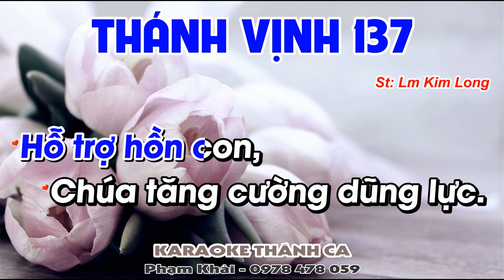ĐÁP CA CHÚA NHẬT 21 THƯỜNG NIÊN NĂM A - THÁNH VỊNH 137 KARAOKE - Đáp Ca Thánh Vịnh Linh Mục Kim Long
❤️ Ca khúc: THÁNH VỊNH 137
🎹 Sáng tác: LM KIM LONG
🎤 Trình bày:  KARAOKE
📀 Video karaoke : KARAOKE THÁNH CA
🎧 ĐT: 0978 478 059 (zalo)
LỜI BÀI HÁT:
1. Con xin hết lòng cảm tạ Chúa, vì Ngài đã nghe tiếng con kêu. Đàn ca kính Ngài giữa muôn thần thánh Ngài. Hướng về đền thánh con phủ phục kính thờ.

ĐK. Lạy Chúa, ngàn đời Chúa trọn tình thương, xin đừng bỏ dở dang trong việc tay Chúa làm.

2. Con xin cảm tạ bởi vì Chúa một lòng thành tín, mãi yêu thương. Ngày con khấn nài Chúa thương tình đáp lời. Hỗ trợ hồn con, Chúa tăng cường dũng lực.

3. Cao quang Chúa nhìn kẻ hèn yếu, còn bọn tự kiêu Chúa coi khinh. Tình thương của Ngài đến muôn đời vững bền, chớ bỏ dở dang những công việc Chúa làm.

Con là Phê-rô, nghĩa là Đá, và trên Đá này Thầy sẽ xây Hội Thánh của Thầy và cửa địa ngục sẽ không thắng được.